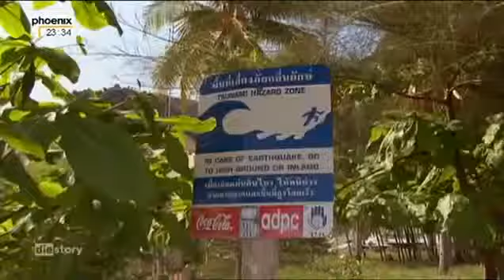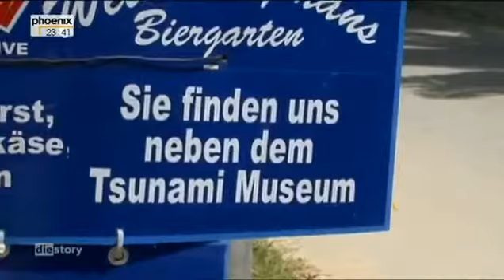Thailand ein bedrohtes Paradiese - Naturzerstörung im Tropenparadies - Teil 2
Thailand ein bedrohtes Paradiese.
Das Land ist eine konstitutionelle Monarchie unter König geleitet Rama IX , der neunte König der House of Chakri , der seit 1946 regierte mit, ist der weltweit am längsten amtierende Staatsoberhaupt und der am längsten amtierende Monarch in der Geschichte Thailands . [ 9 ] Der König von Thailand ist mit dem Titel Head of State, Leiter der Streitkräfte, Anhänger des Buddhismus, und Erhalter der Religionen. [ 10 ]
Thailand ist der weltweit 51.-größte Land in Bezug auf die Gesamtfläche, mit einer Fläche von ca. 513.000 km 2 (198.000 km ²), und ist der 20.-most-bevölkerungsreichste Land mit rund 64 Millionen Menschen. Die Hauptstadt und größte Stadt ist Bangkok , Thailand, die die politischen, kommerziellen, industriellen und kulturellen Zentrum ist. Über 75% der Bevölkerung ist ethnisch Tai , 14% Thai Chinese , und 3% ist ethnisch Malay , [ 1 ] der Rest auf Minderheiten, einschließlich gehören Mons , Khmer und verschiedene Bergvölker . Die offizielle Landessprache ist Thai . Der primäre Religion ist der Buddhismus , die von rund 95% der Bevölkerung praktiziert wird.
Thailand erlebt rasante Wirtschaftswachstum zwischen 1985 und 1996 und ist derzeit ein Schwellenland und ein wichtiger Exporteur. Tourismus trägt auch wesentlich zu der thailändischen Wirtschaft. [ 11 ] [ 12 ] Es gibt rund 2,2 Millionen legalen und illegalen Migranten in Thailand, [ 13 ] und das Land hat auch eine Reihe von angezogen Expatriates aus entwickelten Ländern.